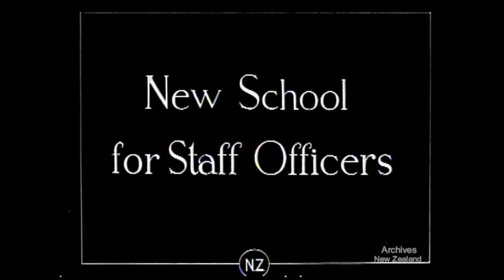CAMPS, GUNS AND TANKS; etc. (compilation) (1942)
New Zealand's National Film Unit presents 'Camps, Guns, and Tanks etc' (compilation) (1942)

Camps, Guns and Tanks
H.M.S. Leander
Mechanised Hospital
Middle East Review